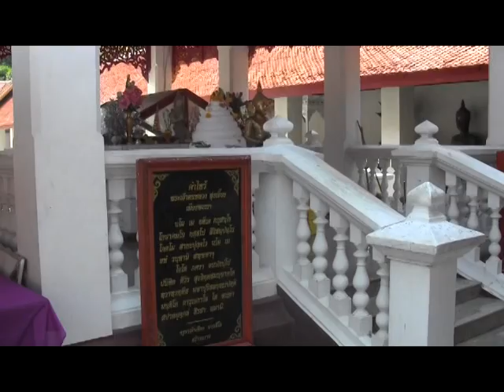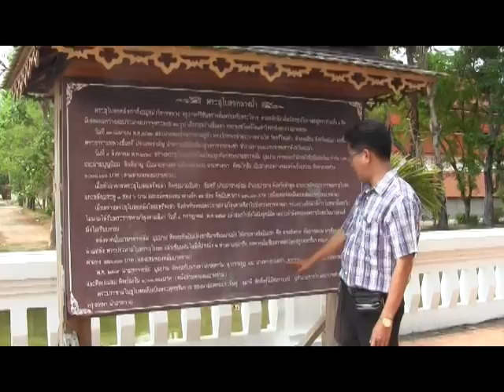ประชาสัมพันธ์ไหว้สาพระเจ้าตนหลวง(งานแปดเป็ง) จ.พะเยา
วันพฤหัสบดีที่ 25 พฤษภาคม พ.ศ. 2556 เวลา 13.30 น. ได้มีการประชุมคณะกรรมการดำเนินงาน ณ โรงเรียนปริยัติธรรมแผนกบาลี วัดศรีโคมคำ อำเภอเมืองจังหวัดพะเยา โดยจังหวัดพะเยาร่วมกับวัดศรีโคมคำ องค์การบริหารส่วนจังหวัดพะเยา สำนักงานวัฒนธรรมจังหวัดพะเยา ได้มีการจัดงานส่งเสริมพระพุทธศาสนาเนื่องในเทศกาล วันวิสาขบูชา ประจำปี 2556 หรือ งานไหว้สาพระเจ้าตนหลวง (งานแปดเป็ง) จัดขึ้นระหว่างวันที่ 18-24 พฤษภาคม 2556 เพื่อให้พุทธศาสนิกชนได้แสดงความสักการะน้อมถวายเป็นพุทธบูชาแด่องค์สมเด็จพระสัมมาสัมพุทธเจ้า และน้อมสักการะองค์พระเจ้าตนหลวง